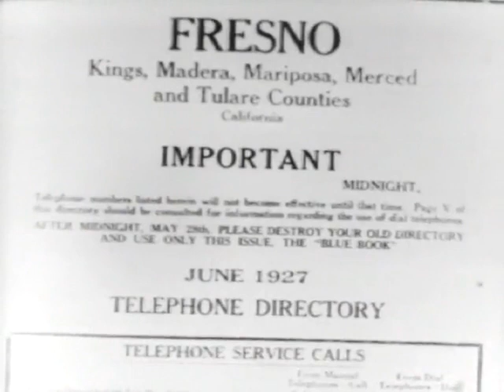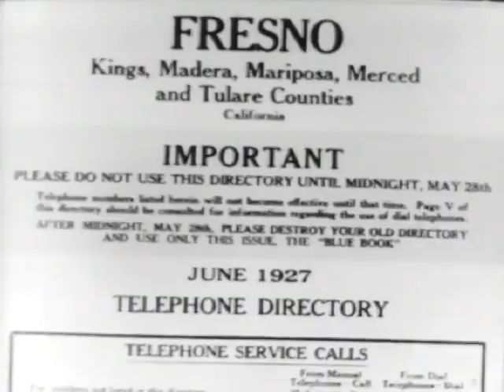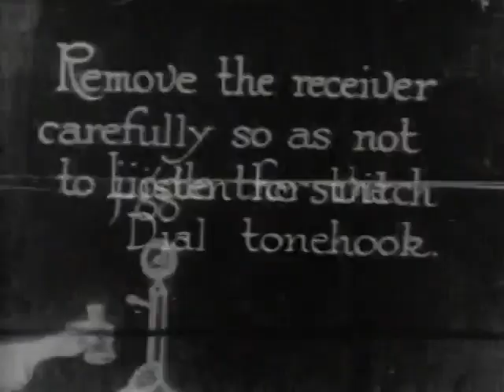How to Use a Dial Phone 1927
A short on how to use a dial phone from 1927.